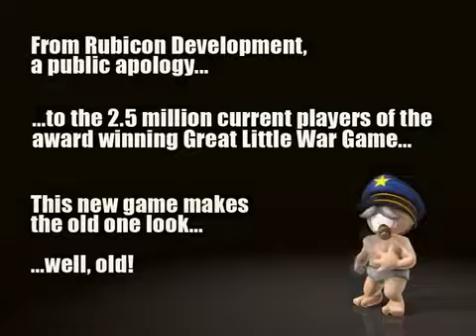Great Big War Game Review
Gameview - Portal Info Di Atas Tali Permainan Yang Utama Di Malaysia!